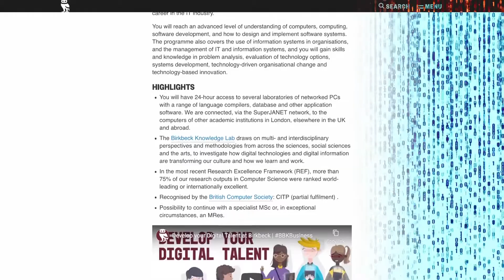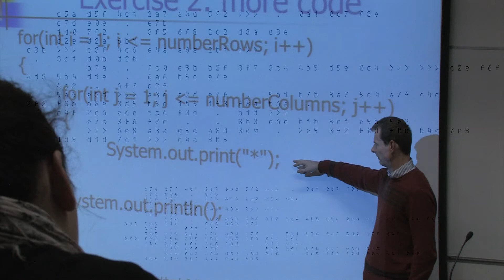MSc Information Technology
What's it like studying MSc Information Technology at Birkbeck, University of London?

Current student Jakir, who is completing his Master's alongside working in London as a Technical Development Lead, shares his experience of the course and what he's gained from his studies.

Follow the School of Business, Economics and Informatics on our other channels for more: